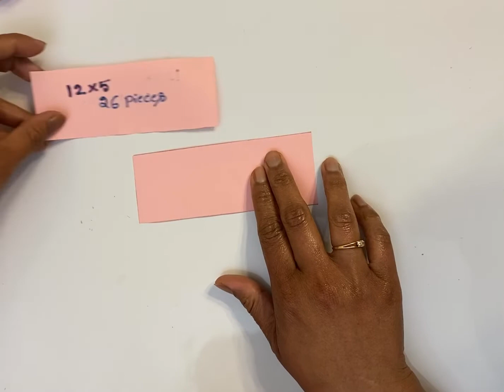Simple Paper Storage: How to Make a Paper Basket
Easy Paper Basket\Storage:
This video shows the steps to make a paper Basket. You can use it to store small daily utilities.
You can use different contrast color papers for a different look.